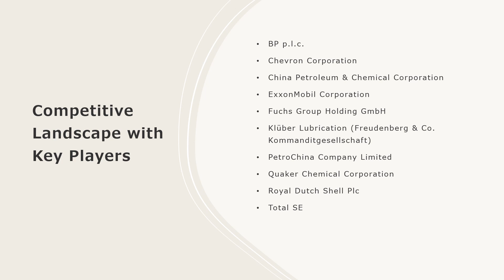Mining Lubricants Market: Top Companies, Investment Trend, Growth & Innovation Trends 2023-28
The global mining lubricants market size reached US$ 2.4 Billion in 2022. Looking forward, IMARC Group expects the market to reach US$ 3.0 Billion by 2028, exhibiting a growth rate (CAGR) of 4.1% during 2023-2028.